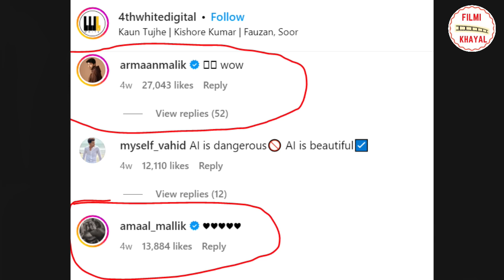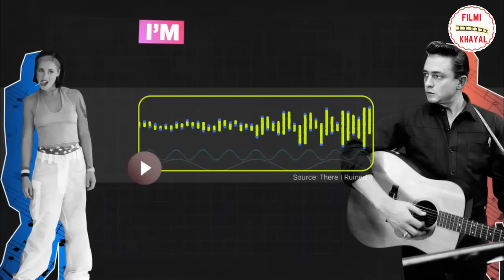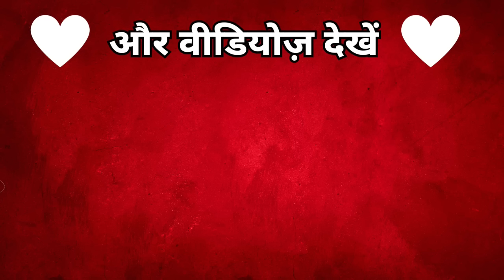AI (Artificial Intelligence) Sings Like Kishore Kumar - कमाल कर दिया AI ने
AI or Artificial Intelligence is breaking all the barriers. Recently AI was used to sing like Kishore Kumar. An Instagram account recently published a video where AI was used to sing a song previously sung by some other singer in the voice of Kishore Kumar and the result was terrific.

The AI voice is more or less similar to that of Kishore Kumar.

IMPORTANT: IF ANY COPYRIGHT OWNER FIND THEIR CONTENT IN THIS CHANNEL'S VIDEO THEN PLEASE KINDLY LET ME KNOW OR CONTACT ME, I WILL EITHER REMOVE The VIDEO OR WILL GIVE YOU The REQUIRED CREDIT.